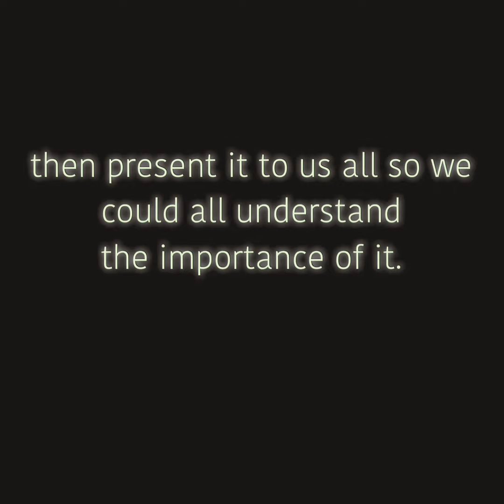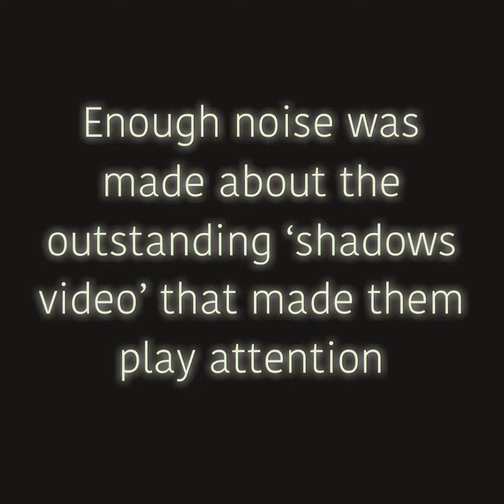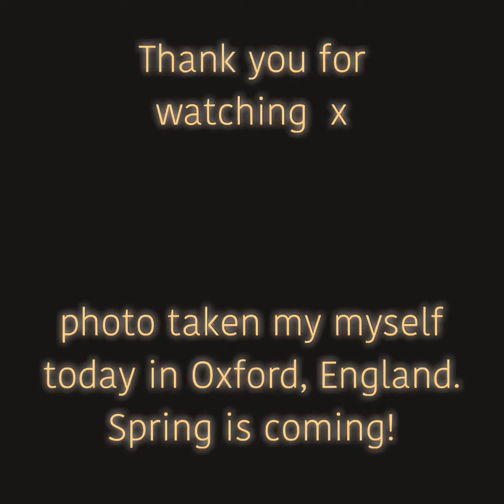We commend you AD and Dr B ! You have blown this case apart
This weekend AD and Dr B blew this case out of the water. I am so blown again by their video I’ve watched it seven times.

If you’re new to the watts case go straight to AD’s video and forget about the rest :)

We NEED to make noise about this discovery made by AD and Dr B.

CBI, FBI and DA Rourke NEED to see this information.

Well done AD, Dr B, AD’s Mods and AD’s subs - what a team you all are!